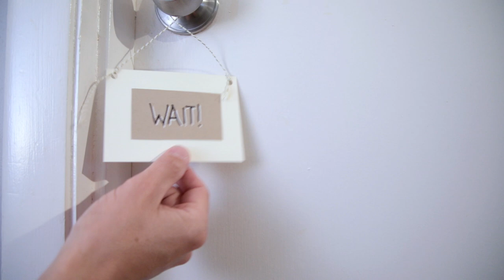Norwex Toilet Spray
Trap odors under the seat and prevent them before they begin with Toilet Spray. Just spritz and go!
*Fall 2019 Product Launch